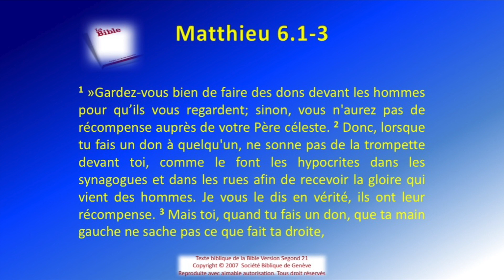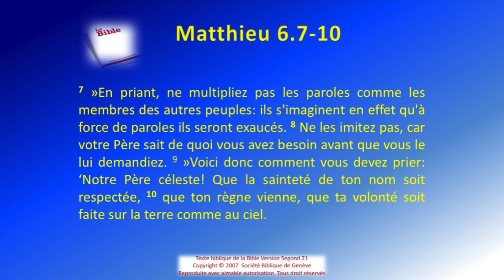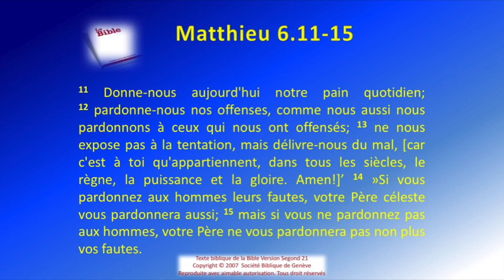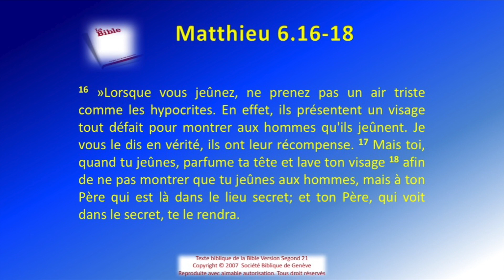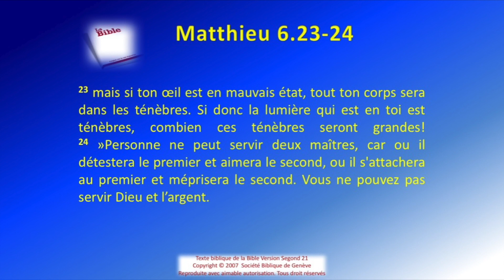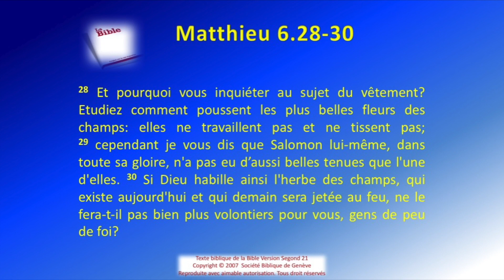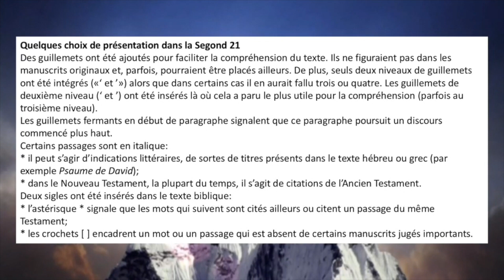40 L'évangile de Matthieu ch 06 Sg21 La Bible La Parole de Dieu Nouveau Testament rev 2020